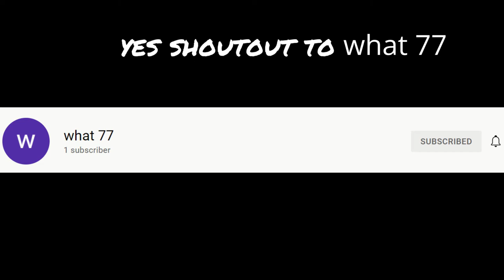shoutout to what 77